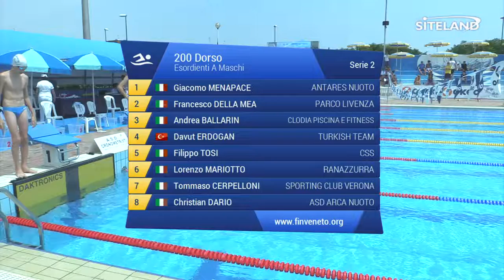200 Dorso Esordienti A Maschile (Serie 2) - 2 Treviso Swim Cup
Atleti partecipanti:
in corsia 1 MENAPACE GIACOMO (2003) della soc. ANTARES NUOTO iscritto con 02:45.15
in corsia 2 DELLA MEA FRANCESCO (2004) della soc. PARCO LIVENZA iscritto con 02:44.00
in corsia 3 BALLARIN ANDREA (2003) della soc. CLODIA PISCINA E FITNESS iscritto con 02:41.90
in corsia 4 ERDOGAN DAVUT (2003) della soc. TURKISH TEAM iscritto con 02:40.26
in corsia 5 TOSI FILIPPO (2003) della soc. CSS iscritto con 02:40.30
in corsia 6 MARIOTTO LORENZO (2003) della soc. RANAZZURRA iscritto con 02:42.00
in corsia 7 CERPELLONI TOMMASO (2004) della soc. SPORTING CLUB VERONA iscritto con 02:45.00
in corsia 8 DARIO CHRISTIAN (2004) della soc. ASD ARCA NUOTO iscritto con 02:48.00